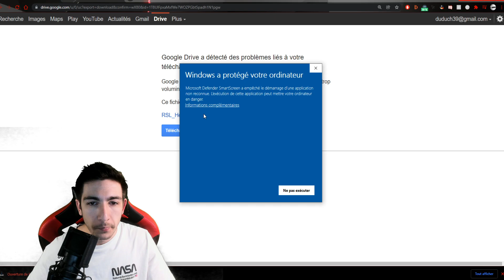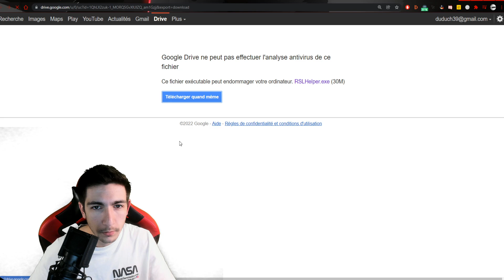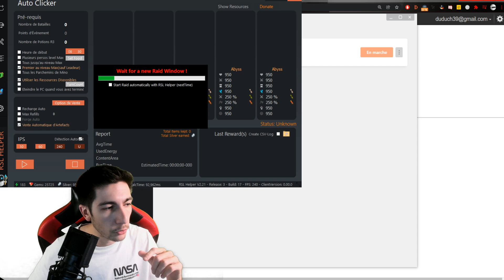Réinstaller RSL HELPER FACILEMENT [Raid Shadow Legends FR]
Voilà comment réinstaller RSL Helper rapidement avec les bugs qu'on a en ce moment :
- Désinstaller RSL Helper
**Il faut être connecté à un compte Google pour pouvoir télécharger les liens**